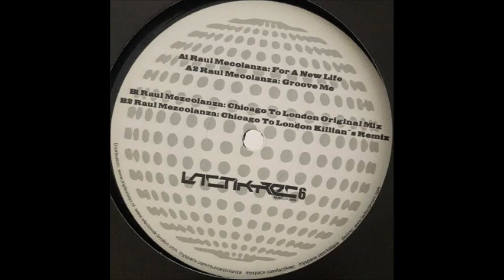Raul Mezcolanza - Chicago To London (Killian's Remix) (B2) [LACTIKREC 6]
Raul Mezcolanza - My Love Funk EP
Label: Lactik – LACTIKREC 6
Format: Vinyl , 12", 33⅓ RPM
Country: Spain
Released: November 30, 2009
Genre: Electronic
Style: Tribal , Techno
TRACKS
A Side
Raul Mezcolanza - For A New Life
Raul Mezcolanza - Groove Me
B Side
Raul Mezcolanza - Chicago To London
Raul Mezcolanza - Chicago To London (Killian's Remix)